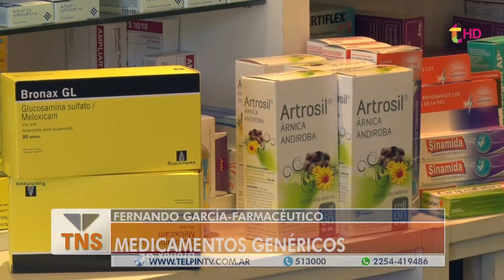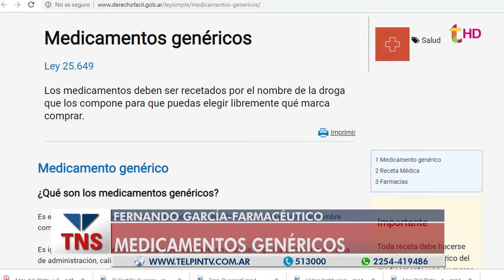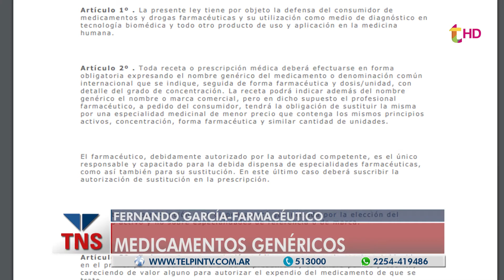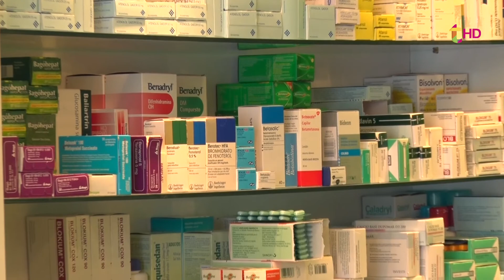GENÉRICOS VS. MARCAS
El farmacéutico Fernando García analiza el avance en el mercado de los medicamentos genéricos sobre los de marcas comerciales reconocidos por el efecto de las crisis económica.